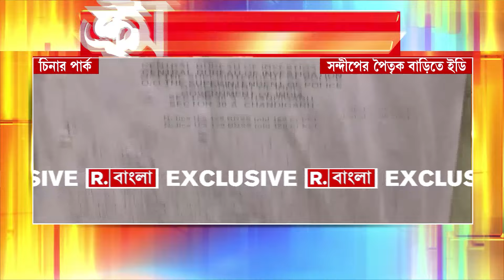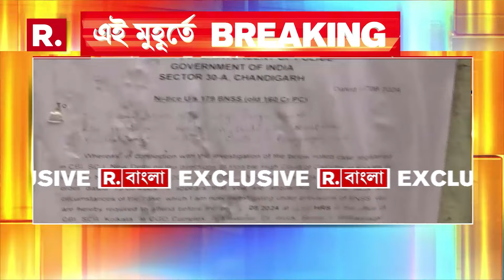আরজি কর হাসপাতালে দুর্নীতিকাণ্ডে ইডির তল্লাশি। হাতিয়াড়ায় সন্দীপ ঘোষের পৈতৃক বাড়িতে ইডি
R G Kar News | আরজি কর হাসপাতালে দুর্নীতিকাণ্ডে ইডির তল্লাশি। হাতিয়াড়ায় সন্দীপ ঘোষের পৈতৃক বাড়িতে ইডি

‘চা আড্ডা R. খবর’

রিপাবলিক স্বাধীন।
রিপাবলিক নির্ভীক।
আপনিই রিপাবলিক।